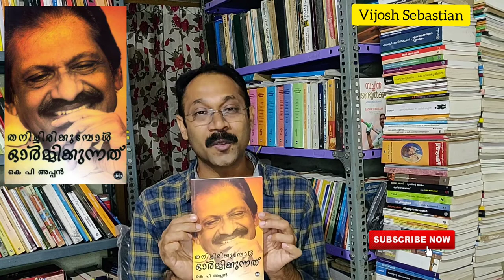തനിച്ചിരിക്കുമ്പോൾ ഓർമ്മിക്കുന്നത് |കെ.പി. അപ്പൻ| Malayalam Book review |Malayalam books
ആത്മകഥ| Autobiography
മലയാളഭാഷാനിരൂപണരംഗത്ത് തനതായ വഴികളിലൂടെ സഞ്ചരിച്ച ഏകാന്തപഥികന്‍റ്റെ ആത്മകഥ. ഒരു സാഹിത്യവിമര്‍ശകന്റെ വളര്‍ച്ചയുടെ പടവുകള്‍ വ്യക്തമായി അടയാളപ്പെടുത്തിയിരിക്കുന്ന കൃതി. ആത്മാര്‍ത്ഥതയുടെ സ്പന്ദനങ്ങള്‍ വായനക്കാരില്‍ ഉണര്‍ത്തുന്ന അപൂര്‍‌വ്വ രചന.

                             I think this video will help you.
                             Have a great reading time.

                                                                                                                         WITH LOVE,
                                                                                                                  VIJOSH SEBASTIAN